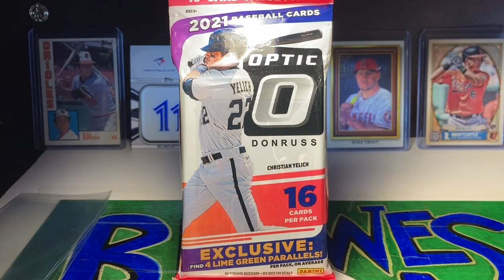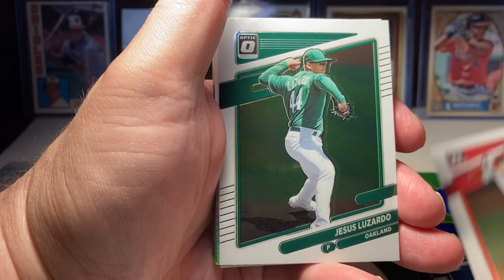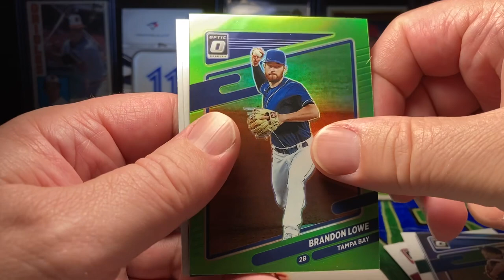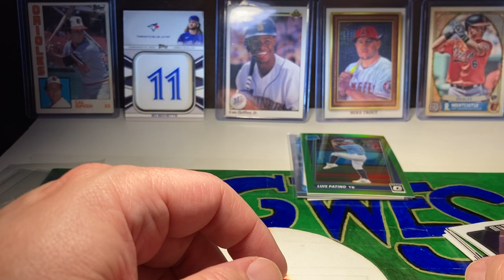💲DOLLAR STORE AUTO💲2021 OPTIC FAT PACK OPENING BASEBALL CARDS